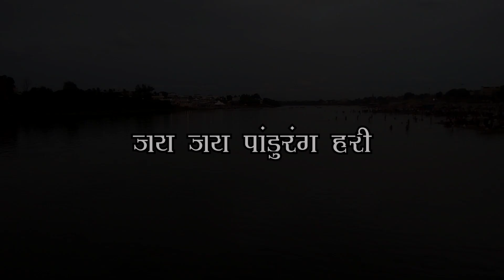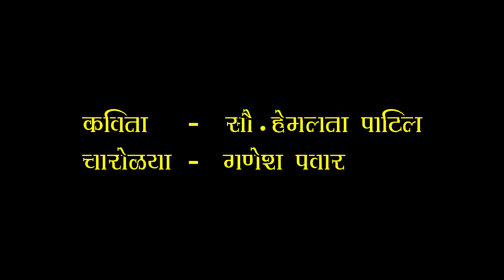विठुमाऊली| vithumauuli | आषाढी वारी पंढरपूर २०१९| Ashadhi wari 2019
Editor - Vikram Barade
video credit - Ganesh pawar
Poem- ganesh pawar and patil mam

thank you to all the artists of music